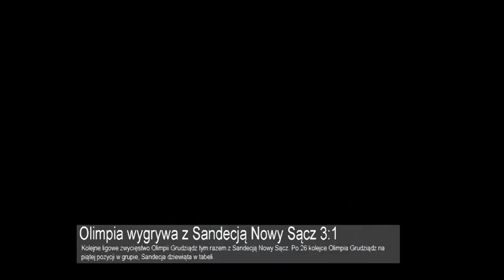Olimpia wygrywa z Sandecją Nowy Sącz 3:1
Kolejne ligowe zwycięstwo Olimpii Grudziądz tym razem z Sandecją Nowy Sącz. Po 26 kolejce Olimpia Grudziądz na piątej pozycji w grupie, Sandecja dziewiąta w tabeli.